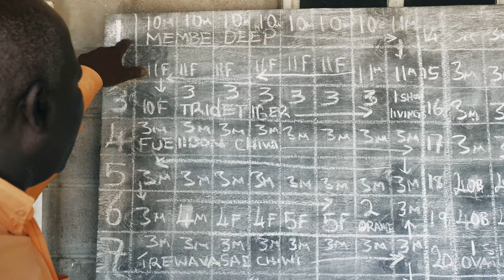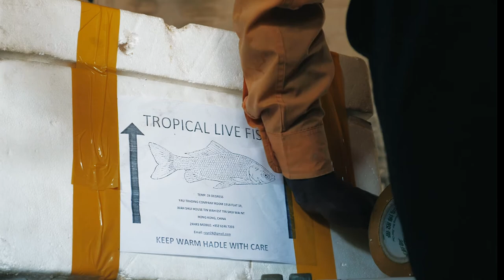Coronavirus suffocates Malawi cichlid fish exports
As the coronavirus pandemic continue to cause havoc across the globe, it has affected local exporters of the most bright and colourful species of fish in the fresh water of Lake Malawi, Africa. The unique fish, Cichlid, fetches a good price on the international market that in turn helps local business operators contribute effectively to the poor economy of the southern African country, Malawi. With lockdown in place, traders are now failing to ship the fish to China, Europe and the United States of America. They are contemplating running a door to door and office to office campaign of the ornamental fish business locally. Video journalist Eldson Chagara reports from Blantyre, Malawi.